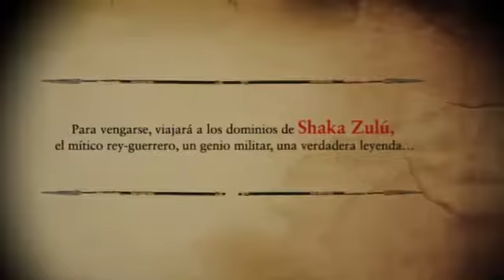África. Sangran los reyes , Hernán Lanvers , PLAZA & JANES EDITORES , Booktrailer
África del Sur, 1825. Tom Grant, el famoso cazador de elefantes, sufre la pérdida de la persona que más quiere, asesinada en Ciudad del Cabo por el más despiadado de sus enemigos. Para vengarse, viajará a los dominios de Shaka Zulú, el mítico rey-guerrero, un genio militar cuya astucia y crueldad lo han convertido ya en una leyenda. Mientras conduce una expedición a través de la selva, buscando la Ciudad Perdida de Ofir, aquella cuyos pisos estaban empedrados en oro, el aventurero inglés intentará desentrañar el misterio más milenario de África. Desde el Mercado de Esclavos de Zanzíbar hasta el Harén Real con más de cinco mil mujeres del gran Shaka, la búsqueda de revancha de Tom Grant no se detendrá jamás. Finalmente, tras batallas increíbles, él descubrirá que, a veces, para consumar una venganza es necesario arrasar el más legendario de los imperios. Sangran los reyes, basada en hechos reales, es un relato épico de dimensiones colosales. Potente, violenta, muestra a África con un realismo que supera la mayor y más alucinante de las fantasías.